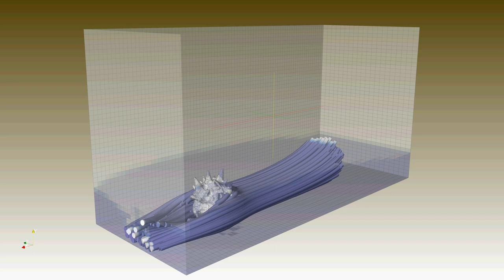OpenFOAM Nami's Ult vs Rammus in 4K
blockMesh + surfaceFeatureExtract + snappyHexMesh + mpirun interFoam  16 cores

Post-processed in ParaView 4.1.0